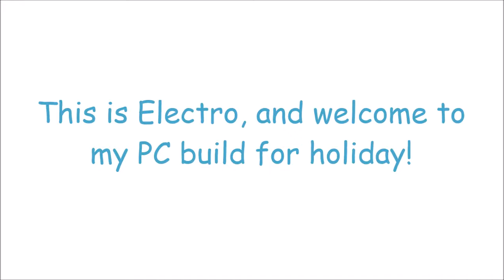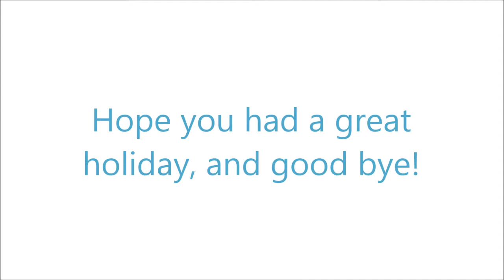$400 PC Build for Holiday! (Desember)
Hi! This is Electro, and today, i'm back with this powerful $400 gaming PC for this holiday! Pricing of the parts do change everytime, so make sure you buy this PC as soon as possible!

Parts :

Intel Pentium G4400

Zotac GeForce GTX 1050 Ti Mini

Kingston HyperX 8GB DDR4

WD Blue 1TB 7200RPM Hard Drive

MSI B150M Pro-VHL

EVGA 430W 80+ PSU

Rosewill SRM-01 Case